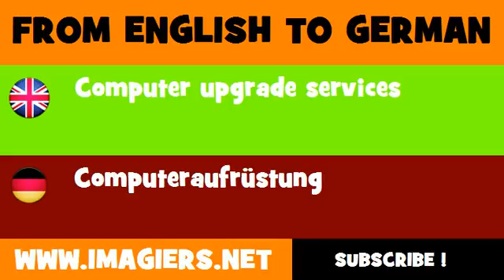DEUTSCH ENGLISCH = Computeraufrüstung